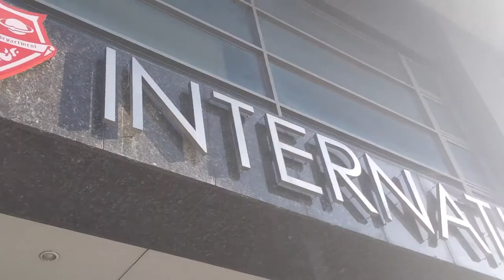MDID PERFORMING ARTS AND FILM STUDIES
A compilation of my student's performances and videos at The International Department of Ming Dao High School in Taichung, Taiwan